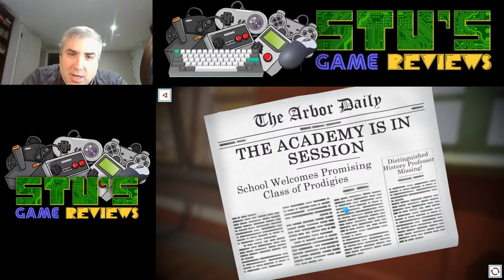The Academy: The First Riddle (Windows, 2020) - Adventure Let's Play!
The Academy: The First Riddle is a pretty recent adventure game that's mostly puzzle-based. It's described as Professor Layton meets Harry Potter. Let's check it out!